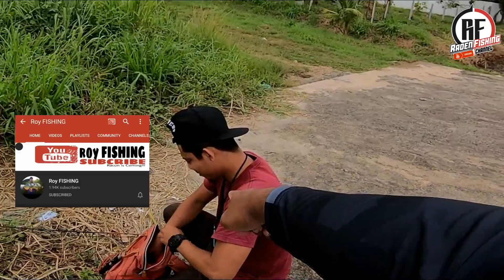HATI KAU KERAS ROY MANCING IKAN BULAN !!!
[RF Volume 52]